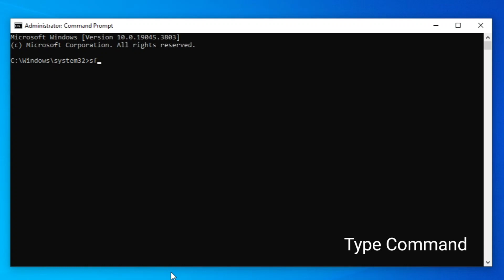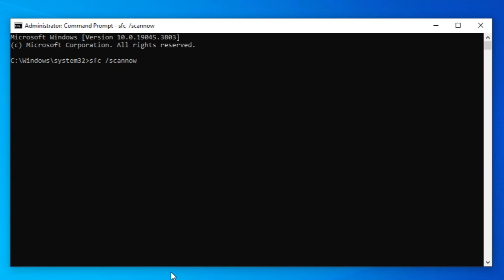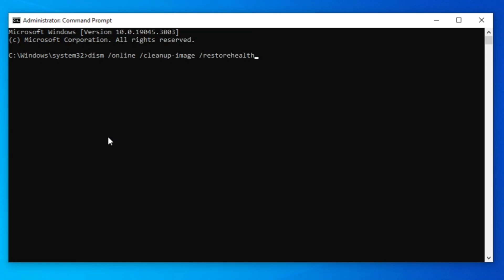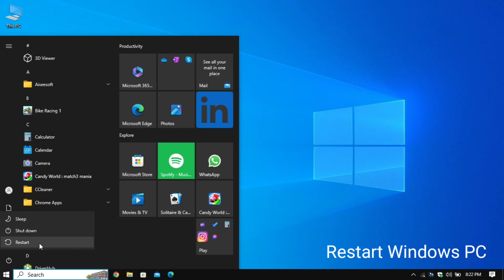My PC is Very Slow and Hanging | 2 Ways to Fix Hanging PC (No Data Loss)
My PC Is Very Slow - Solution for Windows 10 - Windows 10 hangs and freezes and sometimes you may have issues with Windows 10 & Windows 11 that causes your Laptop to freeze or hang, especially when you are using a USB Flash drive. If you are working on a USB drive and suddenly your computer hangs, then this may be an issue with the USB port. Here are the ways to fix this issue.

Searches!!!
My laptop is very slow
Why my laptop is very slow
Why is my laptop hanging
My laptop is very slow windows 10
My laptop is very slow windows 11
My computer is very slowly working
My laptop is starting-Up very slowly
Why My HP laptop is very slowly working
Why is my dell laptop working very slow
Why is my window 10 working very slowly
 Slow laptop, how to fix slow laptop
Why is my Lenovo laptop is working very slowly

If you have any questions or additional tips, feel free to drop them in the comments below. Let's supercharge your Laptop together! 🚀